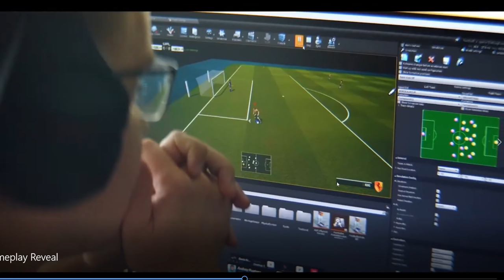UFL analyse du GAMEPLAY: la douche froide?